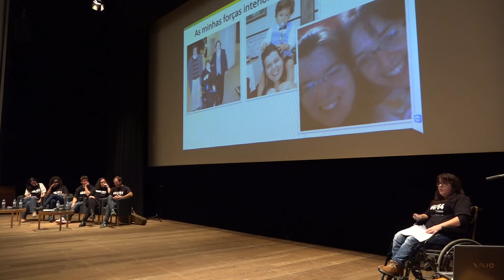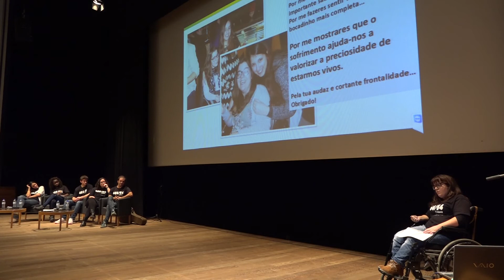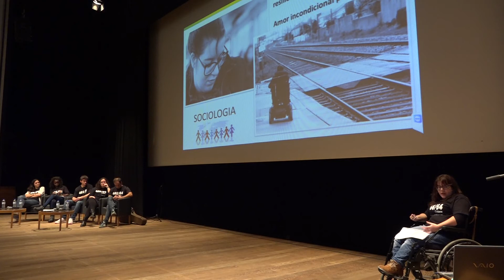Ana Correia | Vidas Ubuntu Porto 2015